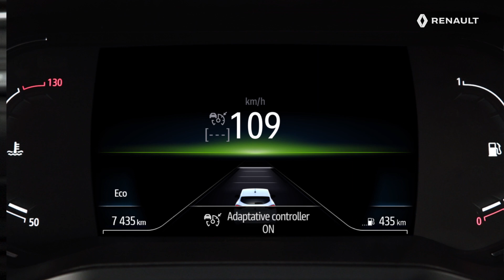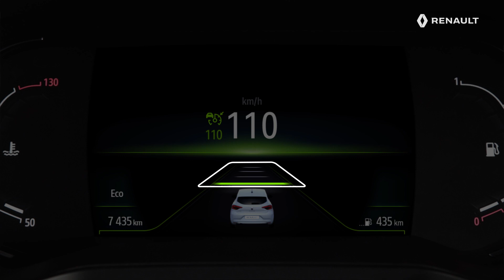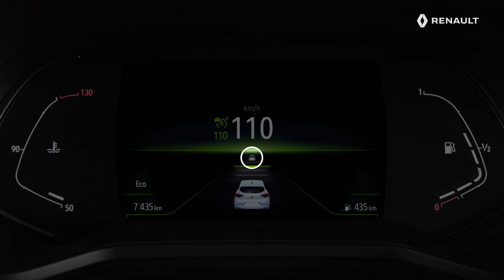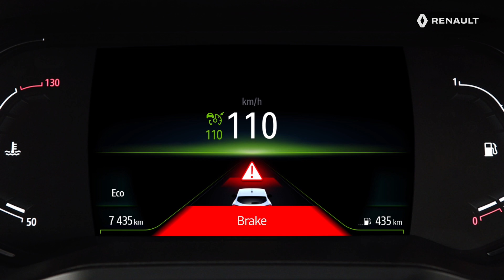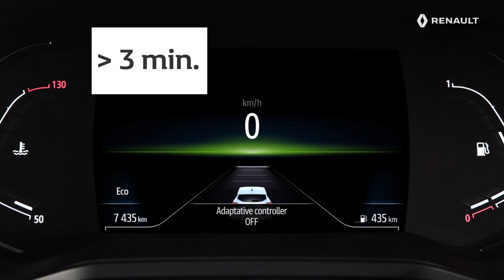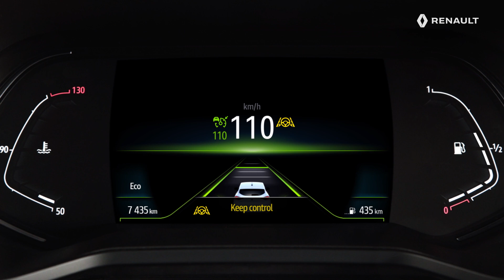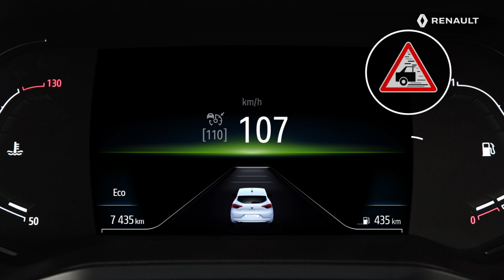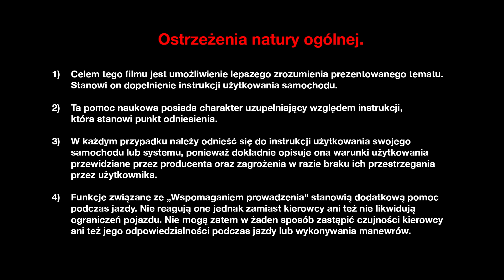FUNKCJA ASYSTA PODCZAS JAZDY W AUTOSTRADZIE I NA KORKU